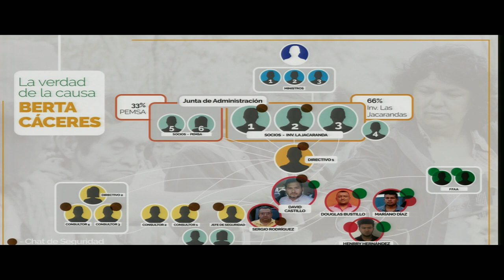Honduras: Berta Cáceres